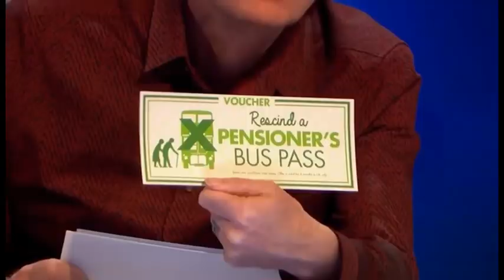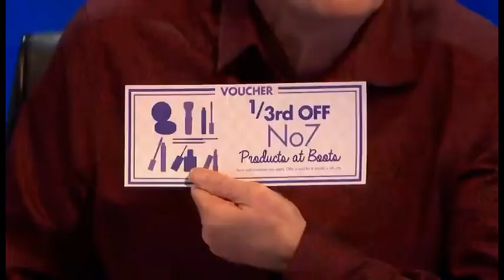(Coming Home To A Full Mousetrap) │ Sean Lock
(The Tiger Who Came For A Pint)

I do not own the copyright to the content in this upload, however Copyright Disclaimer under section 107 of the Copyright Act 1976, allowance is made for “fair use” for purposes such as criticism, comment, news reporting, teaching, scholarship, education and research.

Copyrights belong to: Channel4Entertainment
Channel 4, Endemol International BV Parent